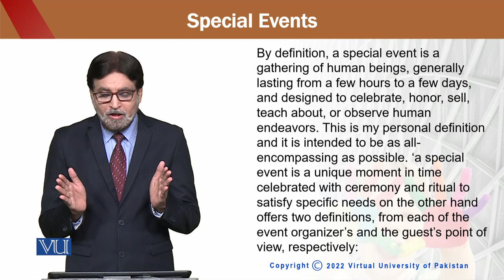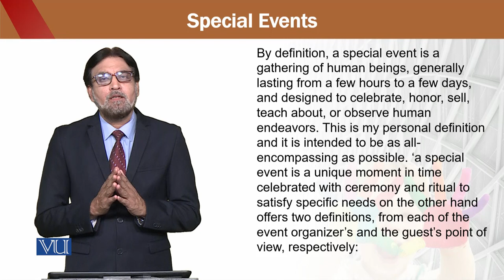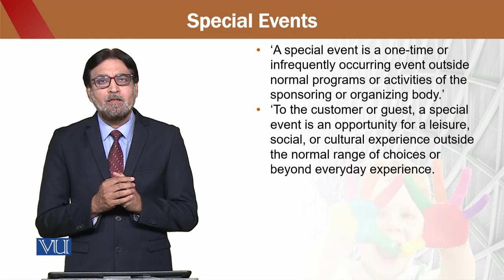Special Event | Education for Sustainable Development in Early Childhood Education | ECE302_Topic219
Topic219 - Special Events,
By Dr. Aamir Hashmi